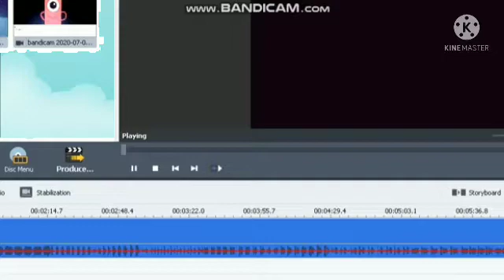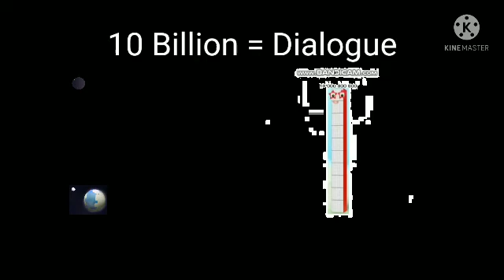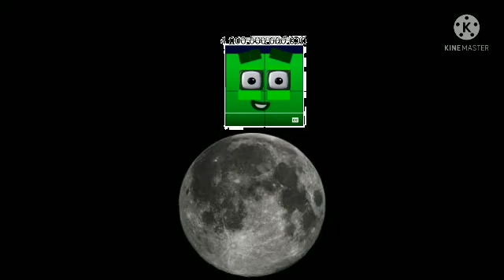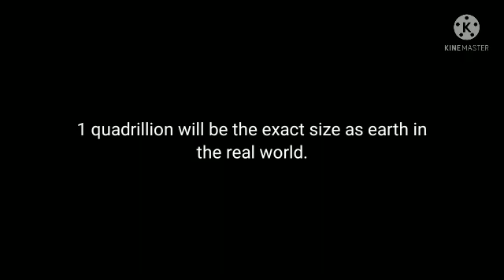Numberblocks 1-1,000,000,000,000,000 But in sense of scale